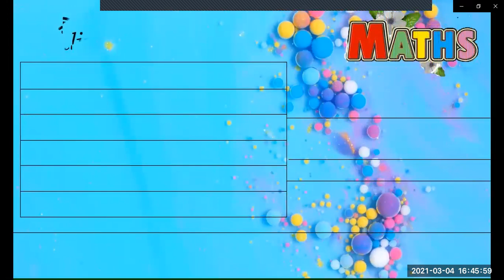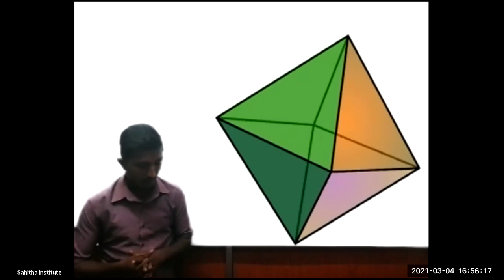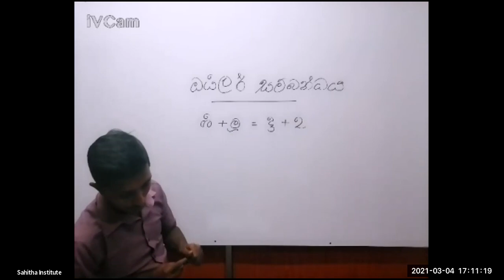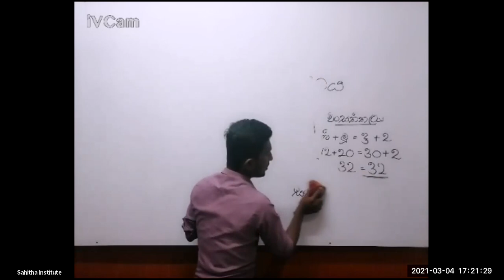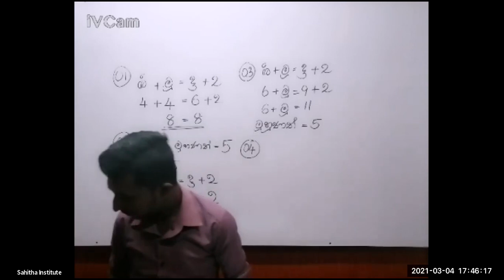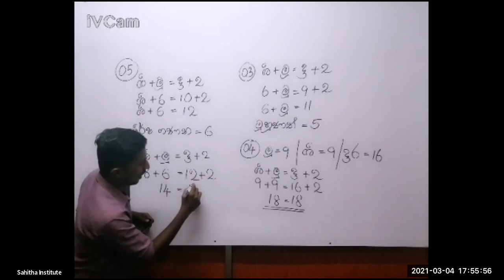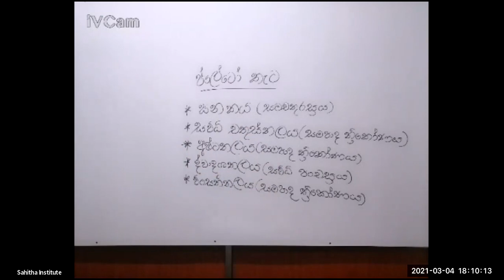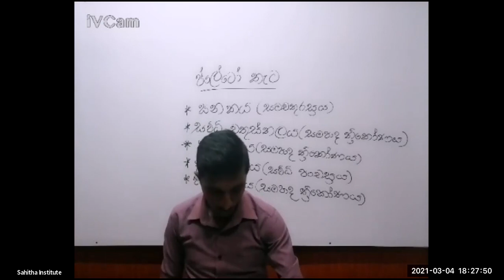8 ශ්‍රේණිය - ඝන වස්තු - සුරංග සර් ( 2021.03.04 )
Grade 8 Zoom Recording by Suranga Sir ( 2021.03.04 )